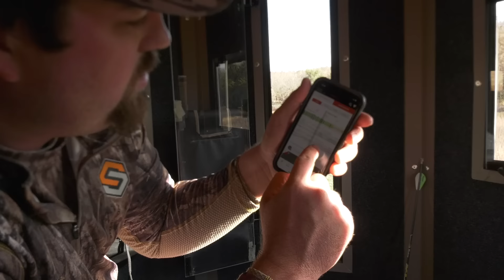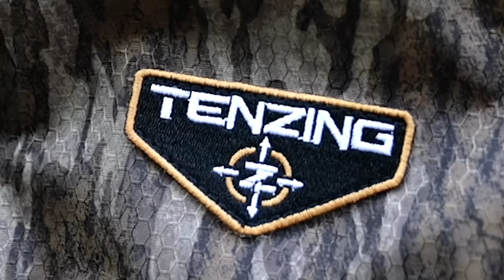A Missed Opportunity On An Elusive Iowa Giant | Deer Season 24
On this episode of Deer Season 24 we join Perry Battin as he shares a truly heartbreaking story of a missed opportunity in the great state of Iowa.

It all starts in the summer of 2022 when the guys were checking trail cameras, and a 6.5 year old buck that they knew from years past had blown up into a giant for the upcoming season. After many attempts to encounter this elusive animal, Perry finally got to lay eyes on this bruiser and he puts on an incredible show on the evening of October 19th.

As luck would have it, the story ends in a disappointing heartbreak, but the chapter of this incredible deer finally comes to a close.